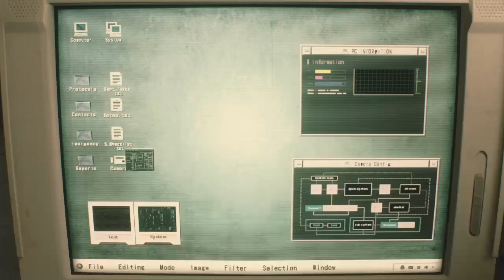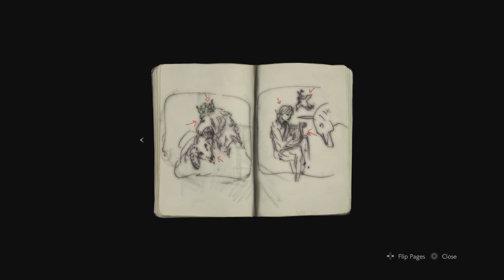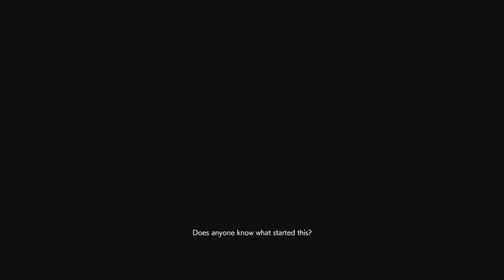Resident Evil 2 Demo